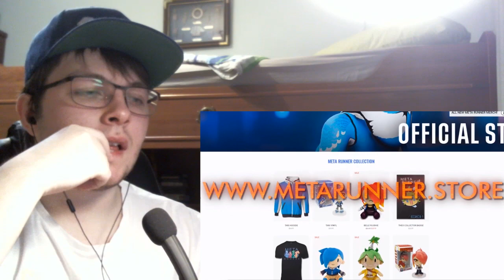SMG4: The Totally Legit Learning Show With SMG4 [REACTION]#203